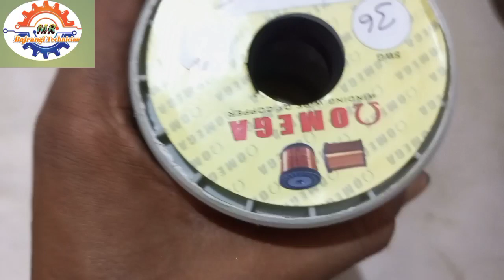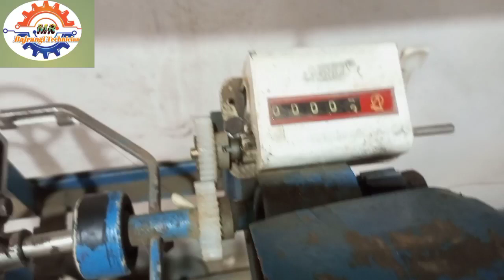Crompton 48 inch 12+12 slot 13 mm ceiling fan winding data hi speed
how to make ceiling fan winding machine at home
motor winding data
motor winding
motor rewinding data
motor rewinding
how to calculate motor winding dataall motor winding data
motor winding data calculation
rewinding data
crompton motor winding data
tullu pump motor winding data
3 phase motor winding
single phase motor winding data
1hp motor winding data
motor rewinding data details
motor winding data book
madhani motor winding data
water pump motor winding
2 hp motor winding data
2 hp motor winding
motor winding data
winding data
motor winding
2 hp motor winding connection
36 slot 2 hp motor winding data
2 hp single phase motor winding data
single phase 2 hp motor winding data
crompton 2 hp monoblock pump motor winding data
2hp motor winding data
cri 2 hp motor winding data
single phase motor winding
2 hp motor
motor rewinding
all motor winding data
cri motor ka winding data
2 hp motor data